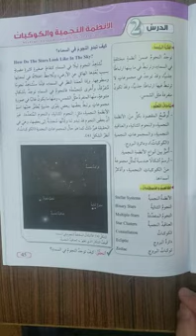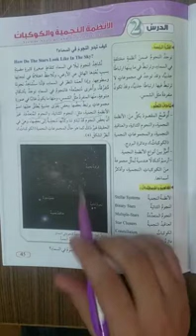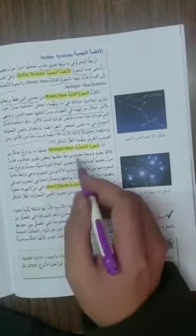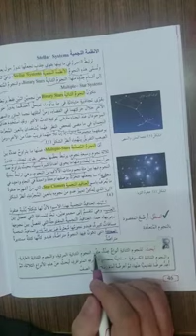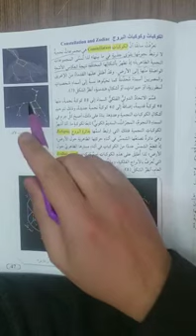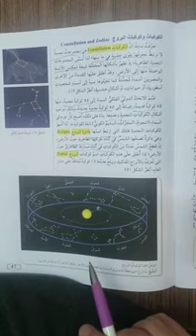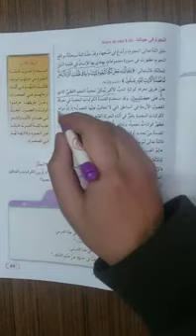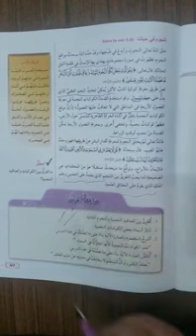الصف العاشر _علوم ارض الانظمة البيئية روضة ومدرسة أكاديمية العزيز النموذجية.